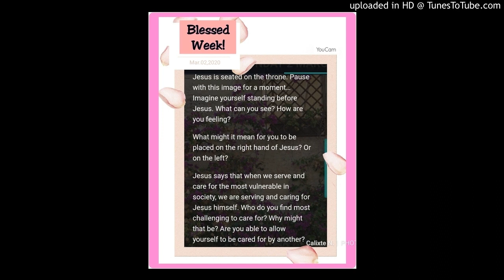Meditation for Monday 2nd March 2020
A blessed week ahead of us all! Credits to pray as you go website.